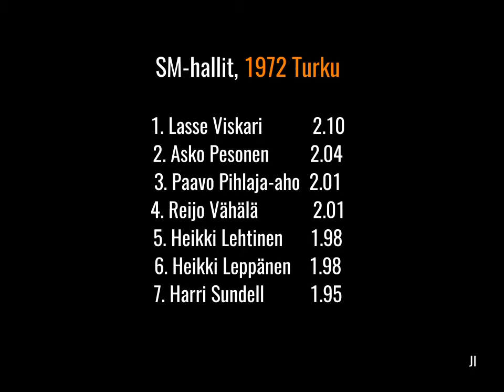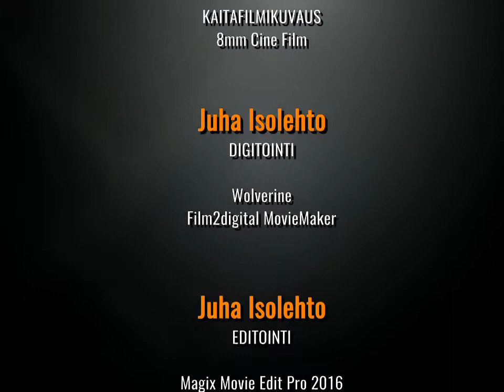kaitafilmi (6/28) | SM-hallikisa, 1972 Turku | Korkeushyppy M/N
Vuoden 1972 SM-hallikilpailut miteltiin Turussa. Kaitafilmiltä digitoidussa koosteessa miesten (26.2.72) ja naisten (27.2.72) kisan kohokohdat ja tyylinäytteet. Tulokset hyppääjineen videossa.